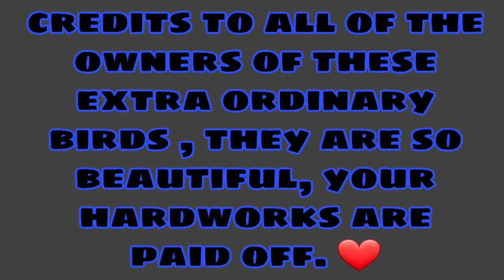Toy Stencil and Frill Stencil Racing Pigeons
compilations of toy and frill stencil racing pigeons.